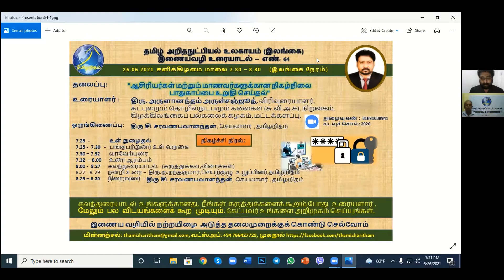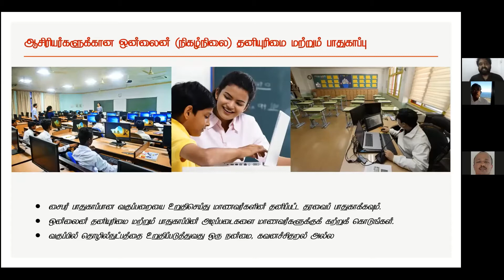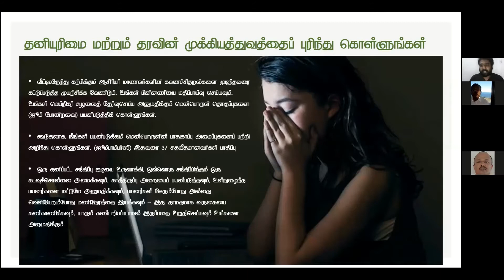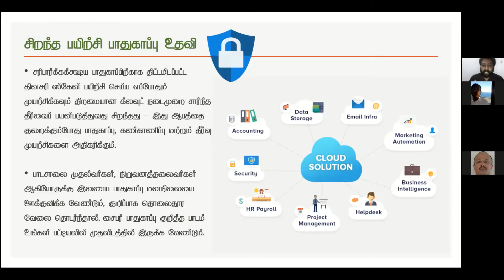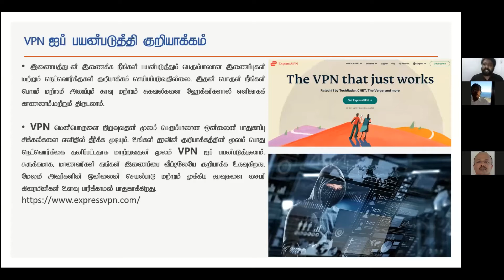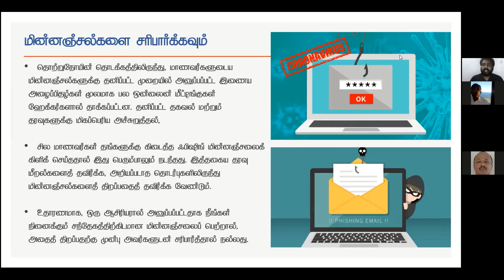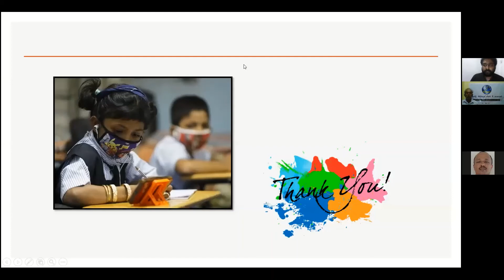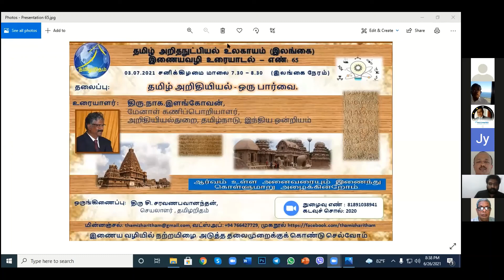Thamizharitham : ஆசிரியர்கள் மற்றும் மாணவர்களுக்கான நிகழ்நிலை பாதுகாப்பை உறுதி செய்தல்- உரை; எண்:64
இணைய வழி உரையாடல் எண் : 64
நாள்- 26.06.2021   சனிக்கிழமை மாலை 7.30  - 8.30 மணி
 தலைப்பு: "ஆசிரியர்கள் மற்றும் மாணவர்களுக்கான நிகழ்நிலை பாதுகாப்பை உறுதி செய்தல்"
உரையாளர்:
திரு.அருளானந்தம் அருள்சஞ்ஜூத்,
விரிவுரையாளர்,
கட்புலமும் தொழில்நுட்பமும் கலைகள் (சு.வி.அ.க), நிறுவகம்,
கிழக்கிலங்கைப் பல்கலைக் கழகம்,
மட்டக்களப்பு.
ஒருங்கிணைப்பு:
திரு சி. சரவணபவானந்தன்,
செயலாளர்,
தமிழ் அறிதநுட்பியல் உலகாயம் உலகாயம்
Thamil Arithanutpial Ulagayam